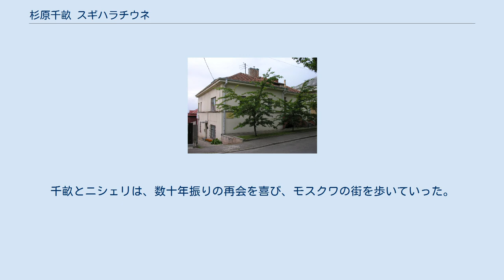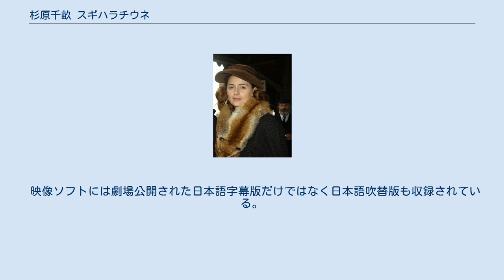杉原千畝 スギハラチウネ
中欧・東欧を舞台とした映画作品
『杉原千畝 スギハラチウネ』は、2015年制作の日本映画。
第二次世界大戦中、ナチスによる迫害から逃れるユダヤ人のために独断で日本通過のビザを発行して、6,000人あまりのユダヤ人を救った外交官・杉原千畝の生涯を描いた作品。
ポーランドで9月13日から11月上旬まで約2か月にわたりロケが行なわれた。
 本作では杉原千畝が外交官としてだけでなく、堪能な語学力を使い、赴任した各国で類いまれな情報収集能力を発揮し、貴重な情報を集めて日本に送り続けた「インテリジェンス・オフィサー（諜報外交官）」であった一面も合わせて描いている。
 杉原千畝の発行したビザ 昭和30年（1955年）、日本の外務省を訪れたユダヤ人ニシェリは、自分の命を救ってくれた「センポ・スギハラ」という外交官との面会を求めるが、応対した関満一朗から「センポ・スギハラという外交官は存在しない」と返答されてしまう。
ニシェリは「必ず探し出す」と言い残し外務省を後にする。
 遡って昭和9年（1934年）、満洲国外交部の一員として働く杉原千畝は、白系ロシア人のイリーナとマラットと共に、ソ連との北満鉄道譲渡交渉を有利に進めるための、諜報活動を行っていた。
千畝はソ連軍が新型列車を盗み出そうとした証拠を掴むが、手を組んでいた関東軍の南川欽吾の暴走によって、マラットとソ連兵が殺害されてしまう。
 穏便な解決策を無下にされた千畝は、満洲国を私物化する関東軍に嫌気が差したため、満洲国外交部に辞表を提出し、日本に帰国する。
帰国後、千畝は、モスクワの在ソビエト社会主義共和国連邦日本国大使館への赴任を命じられる。
 念願の任地への赴任を喜ぶ千畝だったが、ソ連から北満鉄道の一件を理由に、ペルソナ・ノン・グラータを発動され、入国を拒否されてしまう。
落胆した千畝は、友人の菊池静男とヤケ酒を飲み菊池の家に泊まるが、そこで菊池の妹・幸子と出会い、恋に落ちる。
 昭和14年（1939年）、千畝は新設されたリトアニア・カウナス領事館への赴任が決定し、ソ連の動きを探るように命じられる。
千畝がカウナスに赴任した直後、ソ連はナチス・ドイツと独ソ不可侵条約と締結し、ドイツはポーランド侵攻を開始した。
千畝は、接触してきたポーランド人スパイのペシュと手を組み、諜報活動を開始する。
千畝とペシュは収集した情報を分析し、独ソが東ヨーロッパを分割支配しようとしていることを突き止めるが、日本は明確な対策を取ろうとはしなかった。
 昭和15年（1940年）、ソ連軍がバルト三国を占領する。
ドイツからの迫害を逃れて来たニシェリたちユダヤ人は、ドイツと同盟を結ぶソ連から逃れるため国外脱出を図るが、各国領事館はソ連軍によって次々に閉鎖され、脱出に必要な査証を受け取ることが出来なくなってしまう。
そんな中、オランダ領事代理のヤンはニシェリたちに査証を発行するが、ドイツが支配する西ヨーロッパへの脱出は不可能であり、ニシェリたちは極東経由での脱出を目指し日本領事館に査証の発行を求めるが、外務省からペシュら協力者以外への査証発行を禁止されていた千畝は、ニシェリたちを無視するしかなかった。
 しかし、ヤンの行動や日に日に査証発行を求めるユダヤ人たちが増えていくのを見た千畝は心を動かされ、独断でユダヤ人たちへの査証発行を決断する。
千畝は領事館が閉鎖され国外退去するまで査証を発行し続け、ニシェリたち多くのユダヤ人がリトアニアから脱出し、ハティクヴァを歌う。
 リトアニアを退去した千畝は、東プロイセン・ケーニヒスベルクに赴任する。
千畝とペシュは、ドイツ軍が国境地帯に集結している事実を掴み、ドイツがソ連への侵攻を計画していることを察知し、駐ドイツ大使の大島浩に「日本がアメリカと戦争になってもドイツの支援は得られない」と忠告するが、ヒトラーに心酔する大島は、千畝の忠告をまともに取り合おうとはしなかった。
独ソ戦開始後、ドイツはソ連への侵攻計画を漏らした千畝の国外退去を要求したため、ルーマニアへの赴任を命じられる。
杉原は大島に対し、「アメリカと戦争すれば日本は負ける」と警告し、ルーマニアに向かう。
 昭和20年（1945年）、千畝はソ連軍の捕虜収容所の中で手紙を渡され、その際に日本の敗戦を知る。
子供たちと共に側にいた幸子は千畝の心...